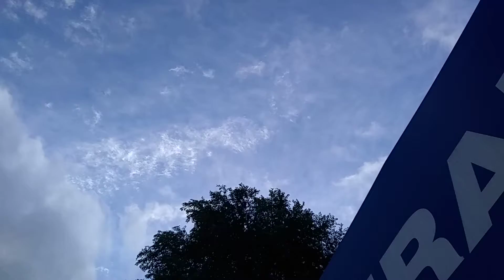Gonna spray us like bugs today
NIBIRU , Chems,agenda 21,chemtrails